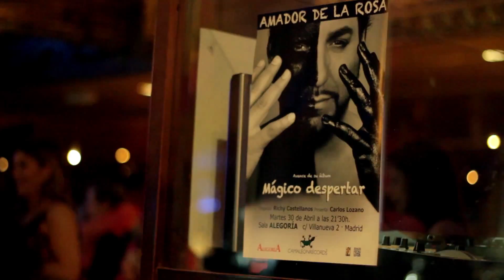Presentación de Amador de la Rosa, organizado por Richy Castellanos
El artista Amador de la Rosa presenta su primer disco "Mágico Despertar". La sala Alegoría acogió este evento el día 30 de abril de 2013, al que acudieron numerosos famosos de la mano de Richy Castellanos, encargado de la organización del mismo.